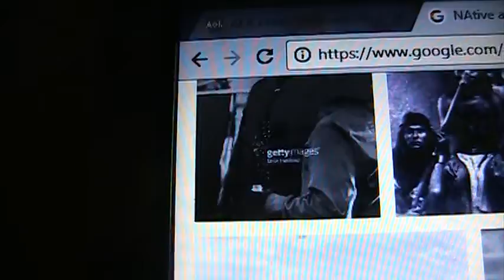Native America Photos, Coffee drinikng band short. quik clip, Break the spells Metonomy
No way are they left out. In fact, " key" people in end time plan of G-d. Ab-solutely has same Law icons,  All will have them. ml fml template, to etymology. I am sorry, they are there on top and below encoded. When you look, you will see this repeating theme has been divided up in most everything you see. But you can't see it, because it is law icon slight of hand. No one we see in the news, has those matching values, and we don't know the difference. Nor could we. Have to be very smart to get these encodings. Or Blessed.